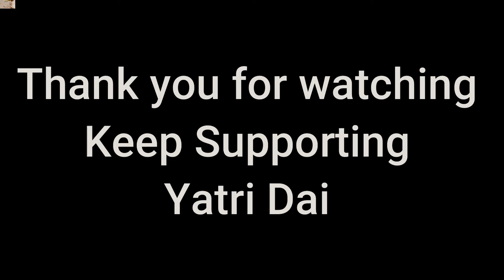Changu Lake Yak Riding || College Tour|| Yatri Dai 2018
Changu Lake Horse Yak Riding the best moment.